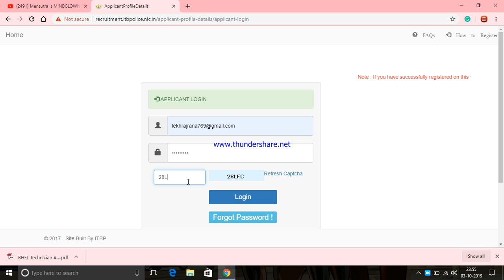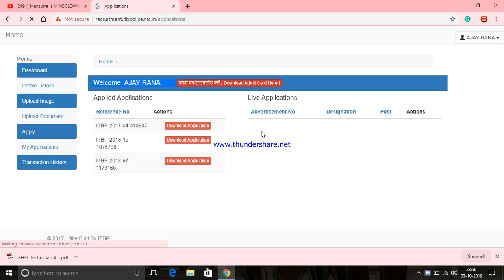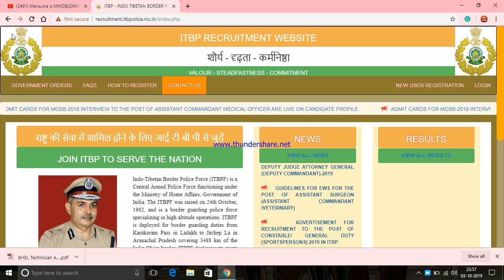ITBP CT TRADESMEN| बहुत बड़ी खुसखबरी500% OFFICIAL NEWS| पक्की खबर| ADMIT CARD